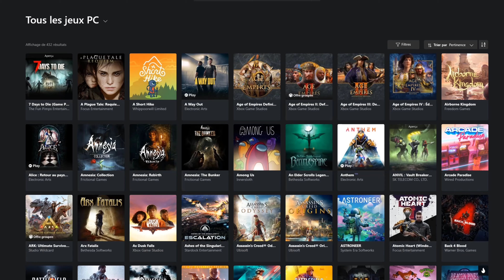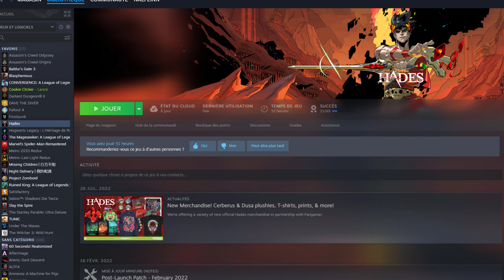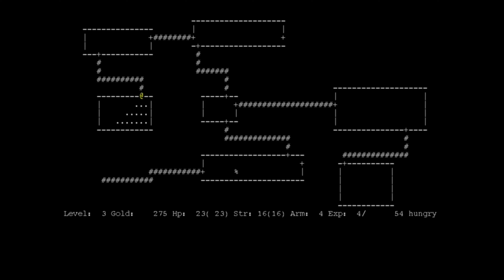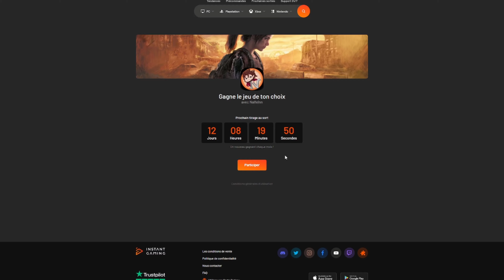Pourquoi jouer à Hades • La grande évasion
En tant que grand fan de mythologie grecque et de Roguelite, je me suis lancé dans Hades et j’ai pas été déçu du voyage. Vous avez sans doute remarqué que j’aime beaucoup déclencher des addictions chez vous en vous présentant des jeux chronophages et passionnants alors prenez place et savourez ce que je vous ai préparé aujourd’hui.

Très content de sortir cette vidéo en prévision de Hades 2 ! Le jeu qui mettra en scène Меlіnоë, Squeezie, Kombo et Joueur du Grenier ! .. On est bon niveau tags ?

Chapitres :
00:00 Hades et moi
01:41 Roguelite et "Contexte ?"
04:35 Le Gameplay / La bagarre
11:13 La narration de zinzingggg
15:45 Hades 2 et conclusion

Tous les éléments de Gameplay ont été enregistrés par moi-même.